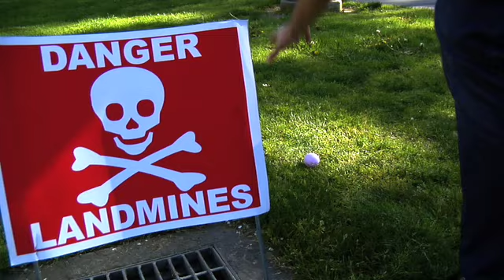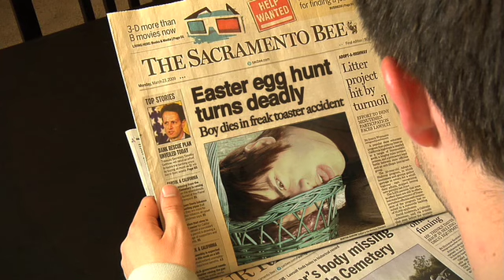Anthony's Death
When an Easter egg hunt goes horribly wrong, Ian finds living life without Anthony is just too much. So he does what any good friend would do Part 1 of a 2 part series!